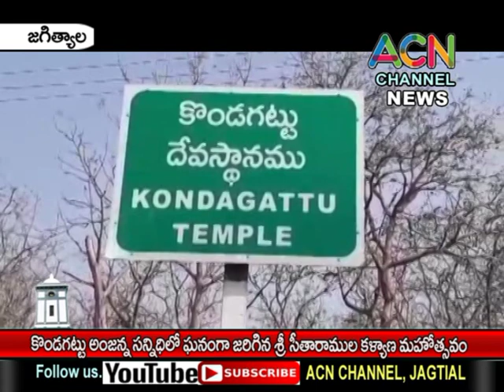జగిత్యాల కొండగట్టు అంజన్న సన్నిధిలో ఘనంగా జరిగిన శ్రీ సీతారాముల కళ్యాణ మహొత్సవం